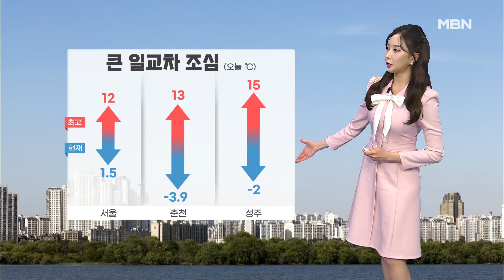[날씨]전국 맑고 일교차 커…오전까지 내륙 짙은 안개 [굿모닝 MBN]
[1]오늘은 큰 일교차 염두에 두시고 옷차림 잘해주셔야겠습니다. 현재 서울 1.5도로 어제 아침보다 3도가량 낮게 출발하고 있고요. 일부 내륙 지역은 영하권으로 떨어지면서 공기가 무척 차갑습니다. 하지만, 낮이 되면 대부분 13도 안팎까지 오르면서 일교차가 10도 이상 벌어지는 곳이 많겠습니다.

[2]또 오늘 아침은 짙은 안개에도 주의하셔야겠습니다. 현재 지도에 붉은색으로 표시된 경기 남부와 충청 이남 곳곳으로는 가시거리가 100m 안팎까지 바짝 좁혀져 있고요. 대구 공항에는 저시정 경보도 발효 중입니다.

[3]안개는 기온이 오르면서 점차 걷히겠고 전국 하늘 맑게 드러나겠습니다. 대기질도 대체로 무난할 텐데요, 다만, 수도권과 강원 영서는 밤에 일시적으로 공기가 탁해지겠습니다.

[위성]오늘 오후부터 중부와 경북 내륙에는 바람이 강하게 불겠고요. 동해안 지역은 대기가 건조해지고 있어 불조심하셔야겠습니다.

[현재]지역별 현재 기온 보겠습니다. 춘천 -3.9도, 대전은 0.3까지 떨어져 있고요.

[최고]낮 기온은 서울 12도, 대전 13도, 대구는 15도까지 오르면서 어제보다 2~4도가량 높겠습니다.

[주간]금요일까지는 대체로 맑겠고요. 기온은 갈수록 올라 봄기운이 더욱 짙어지겠습니다. 날씨였습니다.